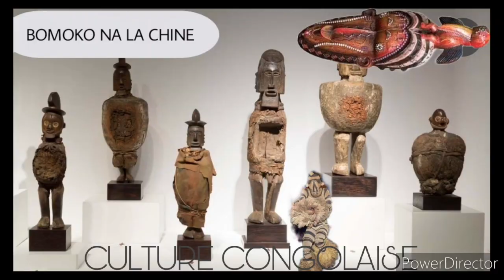PIÈCE CONTRE MÉTAL MAMA CHACHA ASENGI MERCI NA LA CHINE PONA SOUTENIR NA BINO PONA CARINE MOKONZI